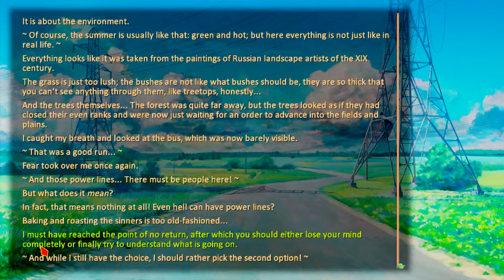Elek Plays: Everlasting Summer ~ Day 1 - Part 1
VERY IMPORTANT NOTE: I'm sorry for the delay, due to the file being over 232 gigs in size, Vegas has a melt down, I had a meltdown, and the video did everything in its power TO NOT RENDER CORRECTLY!! It was one issue right after another! So to prevent this and also keep viewers interested (the 20 minute videos drag on and no one has time to watch that!) every part after this one will be only 10 minutes in length. This is to keep file sizes down (The raw footage of 7 files is over 500 gigabytes in size combined! and i only have 900 gigabytes of space and 200 of those are personal files!) and to keep viewers from falling asleep! I hope you will understand!

This is Elektronikcraft The Editor's BLIND Lets Play (Or Fail) of a free game on Steam simply called, Everlasting Summer! Watch as Elek desperately tries to flirt with all of the other female Pioneers, Fight with the English language, Make stupid decisions, and slowly fall into madness!!

(NOTE) Due to the game being Russian and me not knowing how to pronounce Russian words, I changed the names of the girls to ones I can pronounce! I might get them confused but later on I figure them out!

Possibly later on Lilbiz will join me on my quest to date a sexy anime lady! But he cant have her!